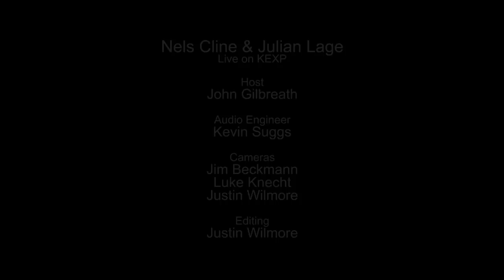Nels Cline & Julian Lage - Calder (Live on KEXP)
presents Nels Cline & Julian Lage performing "Calder" live in the KEXP studio. Recorded January 13, 2015.

Host: John Gilbreath
Audio Engineer: Kevin Suggs
Cameras: Jim Beckmann, Luke Knecht & Justin Wilmore
Editor: Justin Wilmore